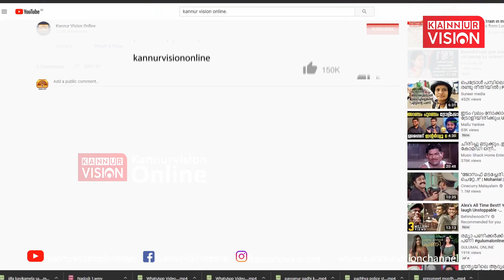കോപ്പർ വയറുകൾ മോഷണം ചെയ്ത കേസിൽ പ്രതി അറസ്റ്റിൽ